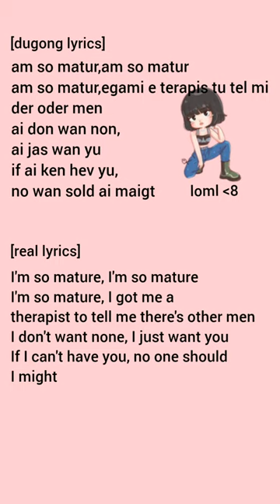Kill Bill SZA Dugong Lyrics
Kill Bill SZA Dugong/Easy Indo Lyrics